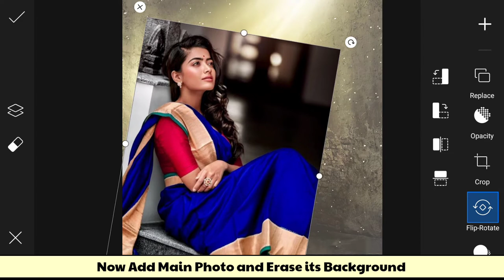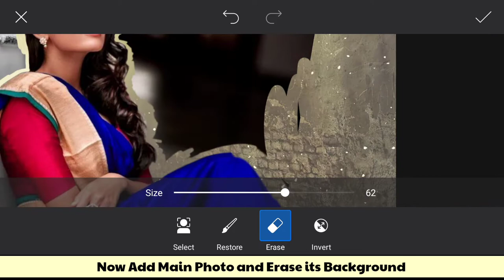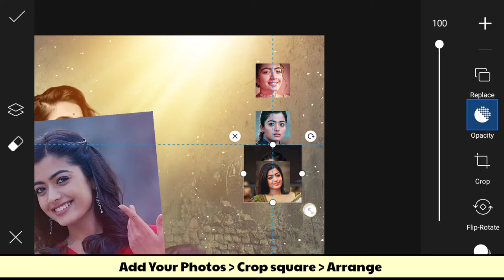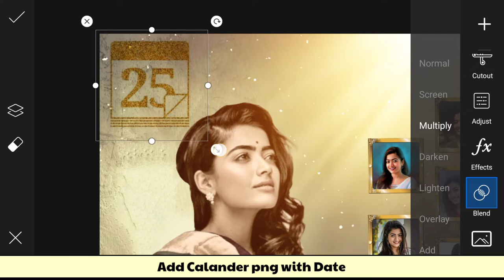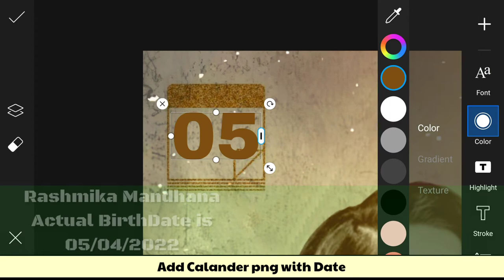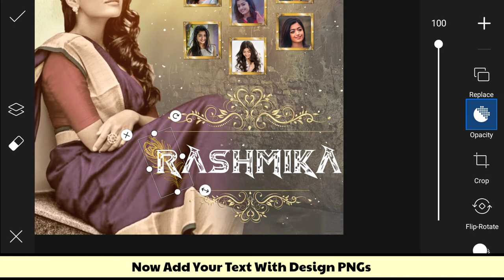PicsArt Tutorial : Birthday Banner CDP photo editing tutorial | Rashmika cdp editing in picsart app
Keep watching
Keep learning
Keep editing

TAGS